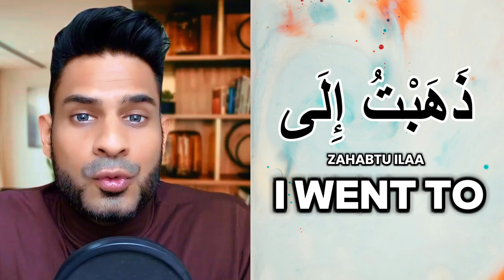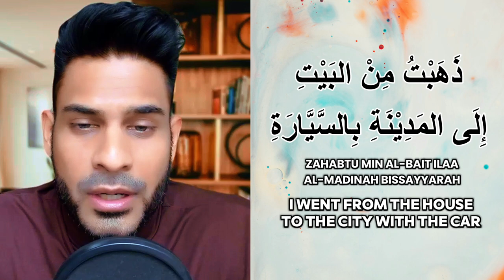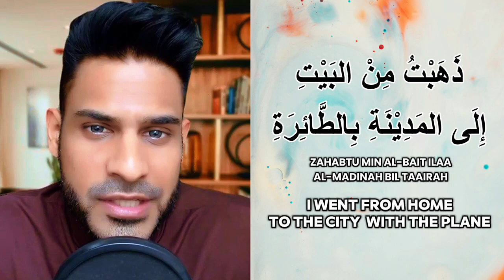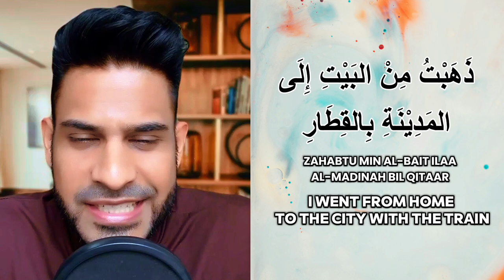Learn Arabic Transportation for Beginners: I GO TO THE CITY WITH...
In this video, you will learn how to say "I go to the..." in the Arabic Language using different words for transportation. This is your beginner's guide to learn the Arabic Language and Arabic Vocabulary.

Become An Arabic Master in less than 20 months!

Welcome to the Arabic Mastery Academy channel! 📚 If you've ever wanted to learn Arabic quick or master it, you've come to the right place. Whether you're a beginner or looking to take your Arabic proficiency to the next level, our videos are designed to help you on your Arabic learning journey!

In this channel, you'll find:

💎 Comprehensive Arabic lessons for beginner level to advanced.
💎 Practical tips and tricks to accelerate your Arabic learning.
💎 Insights about Arab Culture and its various dialects!
💎 Arabic - English Videos to accelerate your learning